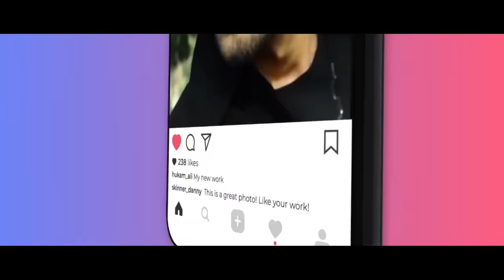Sun Meri Shehzadi Main Tera Shehzada | Romantic Crush Love Story | Sad Songs |Saaton Janam Main Tere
Song : Sun Meri Shehzadi Main Tera Shehzada
Singer : Krishna Singh
Lyrics : Sameer
Original Singer : Kumar Sanu
Original Music : Nadeem Shravan

Audio Cedits : Venus , Rawmats , Believe Music
Video Credits : Bangla Indies Media